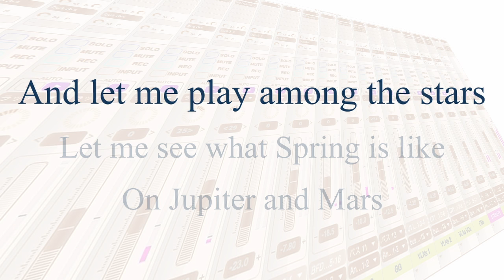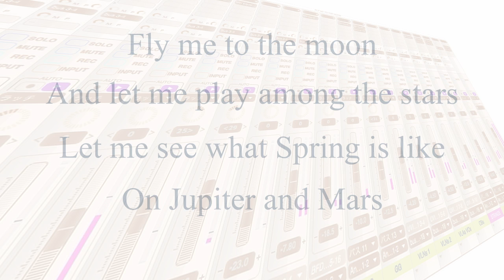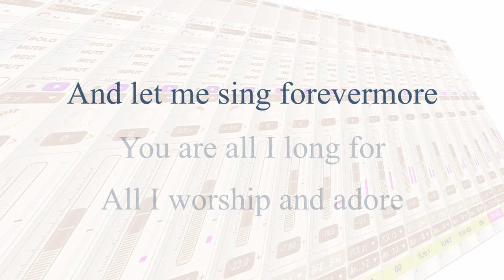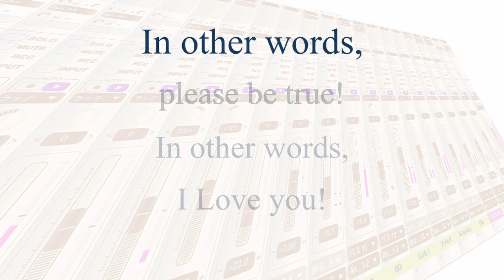FLY ME TO THE MOON / CLAIRE - カラオケ [男性キー+2] - 新世紀エヴァンゲリオン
男性向けキー Am　　ガイドメロ：なし

- 歌詞 -
[1番]
In other words, darling, kiss me!

採譜＆プログラミング、ミックス：城間一郎